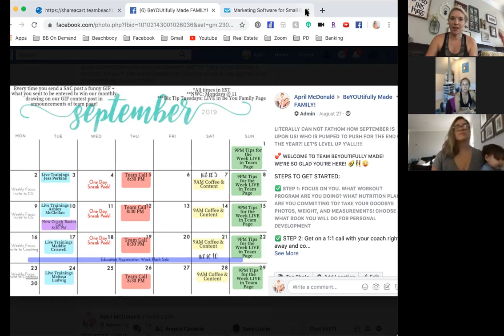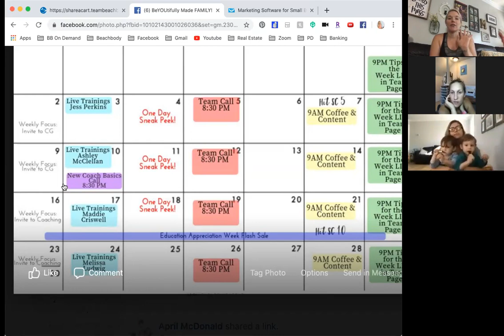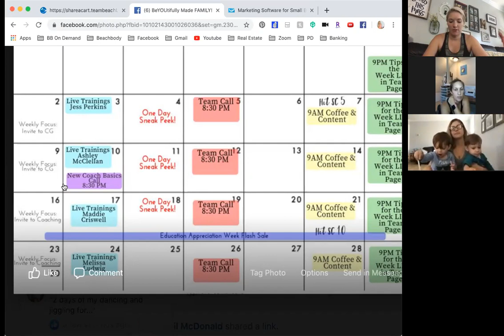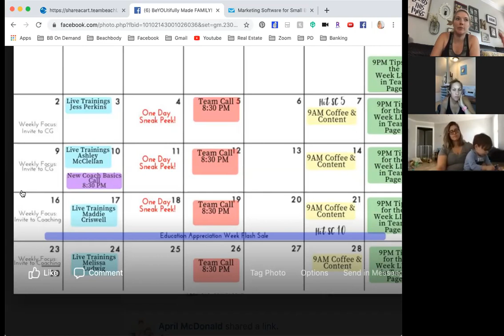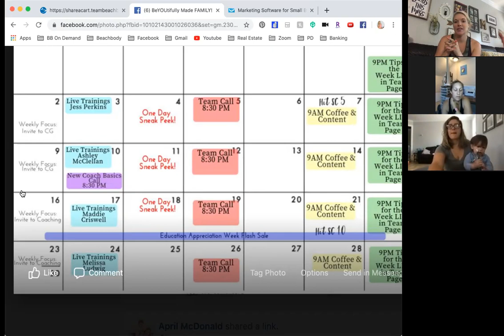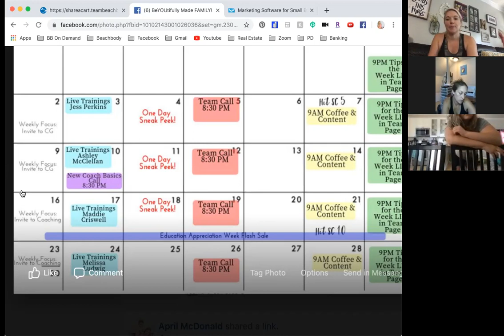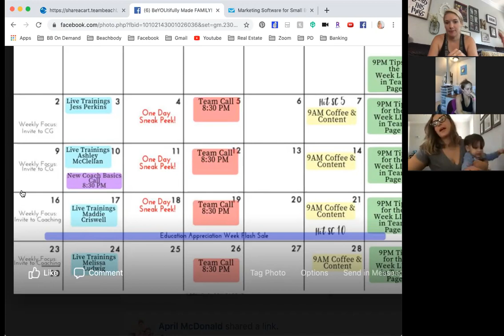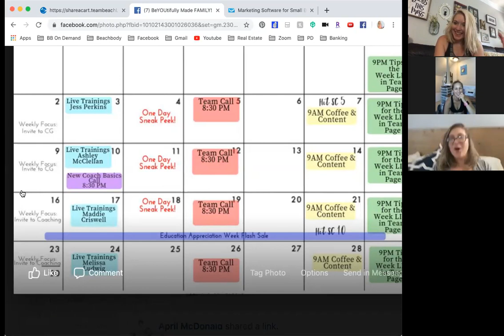Coffee + Content 9.7.19